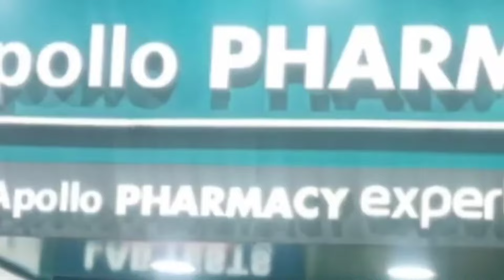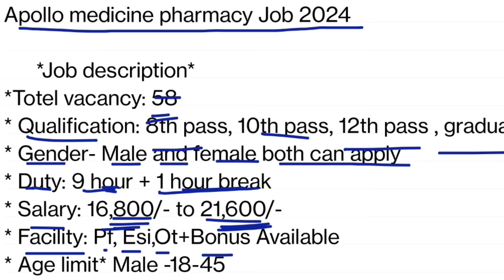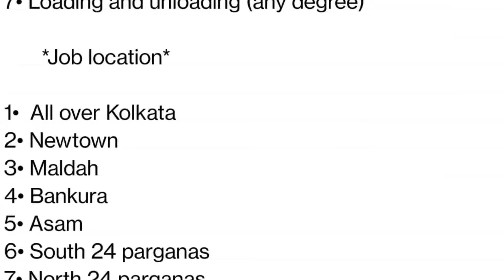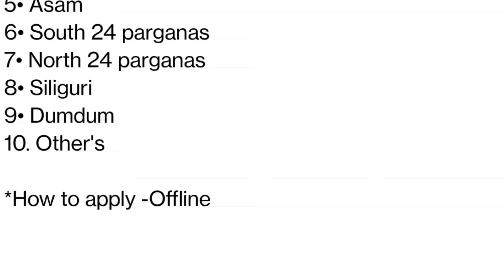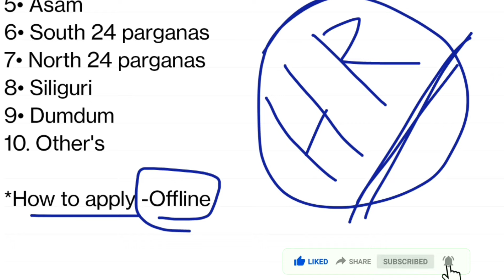Apollo medicine job recruitment 2024 | medicine company job | part time job | new job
Description box-:👇

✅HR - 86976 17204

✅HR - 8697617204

apollopharmacycompanyjob 2024#work from home job apollo pharmacycompanypackagingjob vacancy#apollopharmacycompany amuljob#apollopharmacycompanyjob in kalkata
job_2024 job_in_kolkata apollo pharmacycompanyjobvacancy in kolkata.

Use